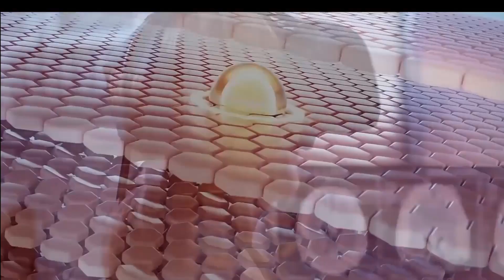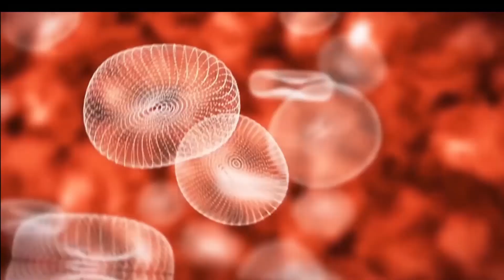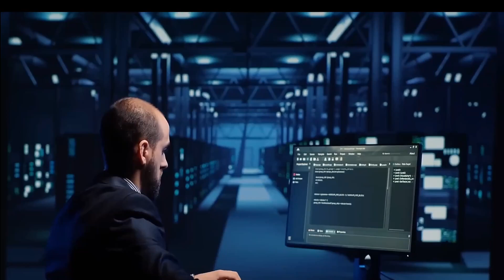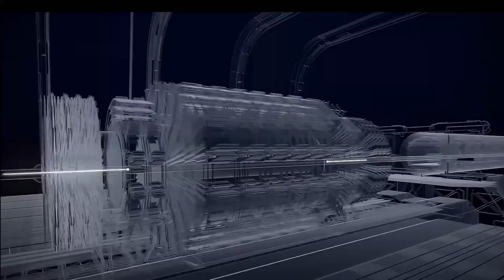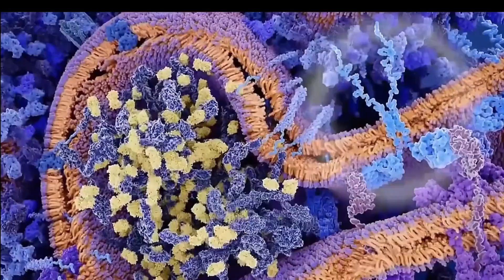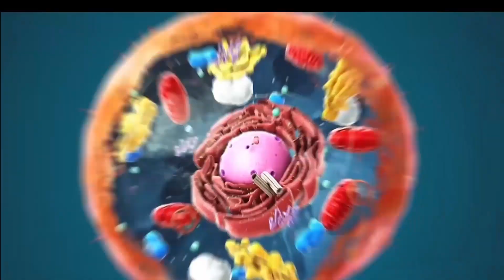Quantum computers: Will Power Humans at the Speed of Light and Immortality?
@Quantum computers: Will Power Humans at the Speed of Light and Immortality? Quantum computing holds immense potential for extending human life and the search for immortality with the development of technology. Quantum computers possess the unique ability to simulate complex biological systems with unparalleled precision. Researchers expect that the technology’s ability to shuttle photons instead of electrons will consume far less power, generate less heat, and result in longer battery life, all while operating at the speed of light.

@কোয়ান্টাম কম্পিউটার: আলো গতিতে এবং অমরত্বের মানুষকে শক্তি দেবে? কোয়ান্টাম কম্পিউটিং প্রযুক্তির বিকাশের সাথে মানুষের জীবন বাড়ানো এবং অমরত্বের সন্ধানের জন্য অপার সম্ভাবনা রাখে। কোয়ান্টাম কম্পিউটার গুলি অতুলনীয় নির্ভুলতার সাথে জটিল জৈবিক সিস্টেম গুলিকে অনুকরণ করার অনন্য ক্ষমতার অধিকারী। গবেষকরা আশা করেন যে ইলেকট্রনের পরিবর্তে ফোটন শাটল করার প্রযুক্তির ক্ষমতা অনেক কম শক্তি খরচ করবে, কম তাপ উৎপন্ন করবে এবং আলোর গতিতে কাজ করার সময় ব্যাটারির আয়ু দীর্ঘ হবে।